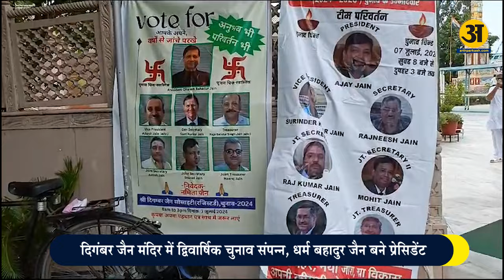Chandigarh : दिगंबर जैन मंदिर में द्विवार्षिक चुनाव संपन्न, धर्म बहादुर जैन बने प्रेसिडेंट